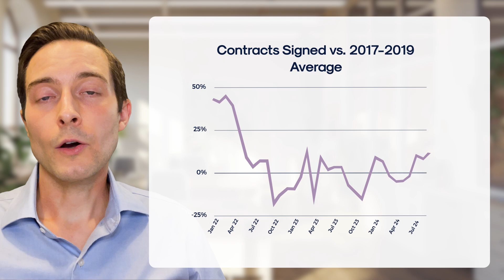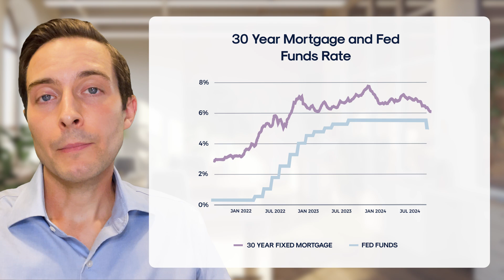September 2024 Manhattan Real Estate Market Update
Save up to 2% on any NYC apartment as a buyer